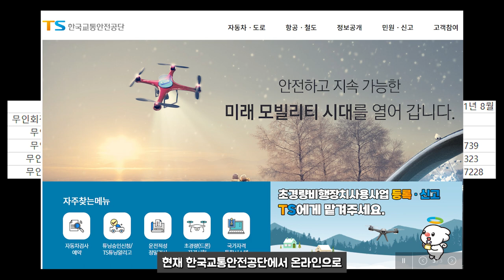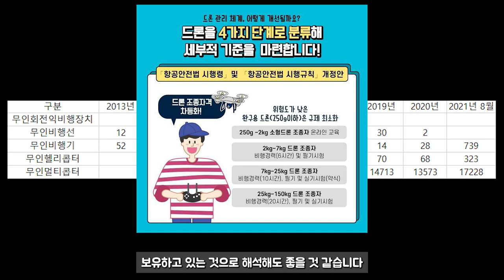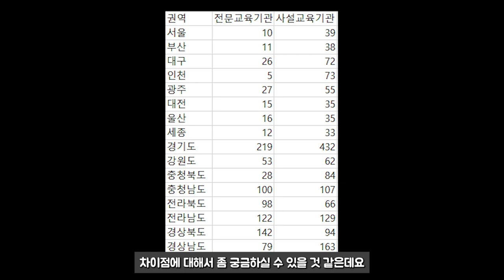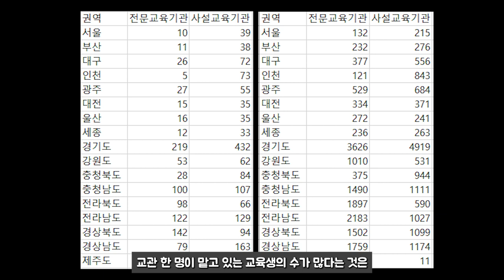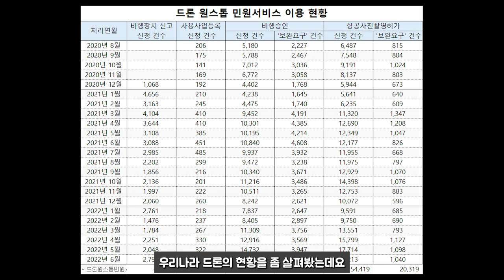우리나라의 드론은 몇 대 일까? 숫자로 보는 대한민국 드론 현황!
이번 영상은 공공데이터를 통해 알아보는 드론 현황입니다.
드론 자격증 보유 데이터, 드론 교관, 교육생 데이터, 드론원스톱 민원서비스 이용 현황 데이터를 통해 살펴보았습니다.